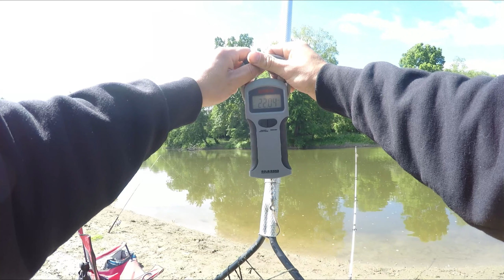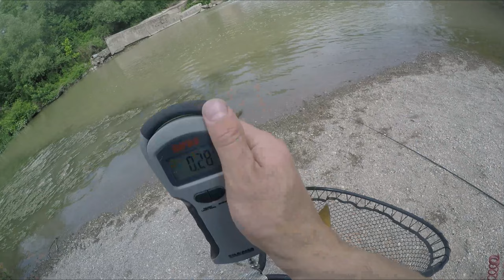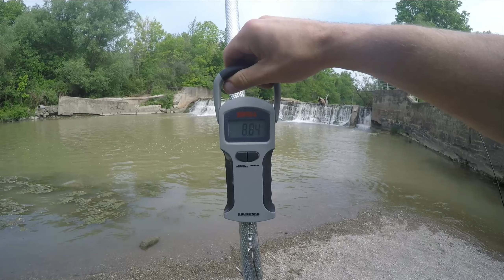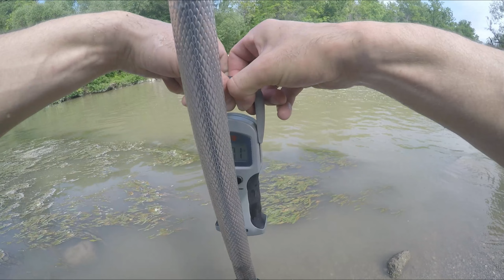3 DAYS OF CARP FISHING Thames River London and Kettle Creek St Thomas Ontario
The search for a 30 pound carp continues as I hit up the Thames River in London Ontario then finish the next 2 days at Dalewood Conservation Area
and Waterworks Park in St Thomas. Also got footage of a mink hunting down a rodent. Enjoy!